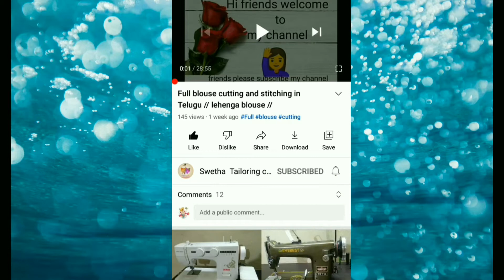simple Lace Dori stitching in Telugu // how to make easy method dori// swetha tailoring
Hi friends

   manchi manchi Dori (latkan) designs నేర్చుకోవాలి anukunte క్రింద playlist link ఇచ్చాను Thankyou 😊

1.Design Doris stitching play list :-